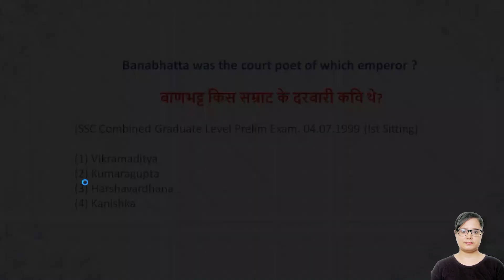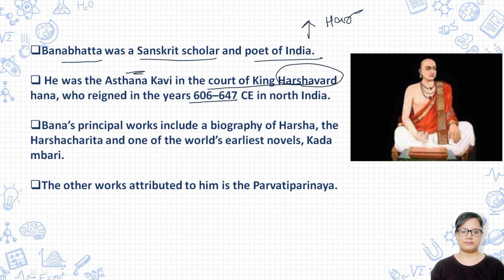Banabhatta was the court poet of which emperor ? (1) Vikramaditya (2) Kumaragupta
Banabhatta was the court poet of which emperor ?
(1) Vikramaditya
(2) Kumaragupta
(3) Harshavardhana
(4) Kanishka